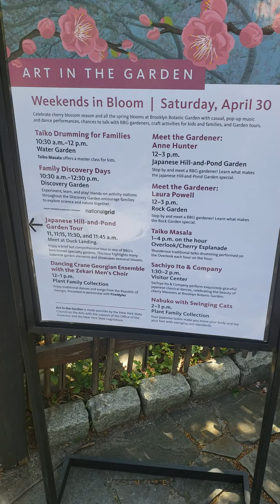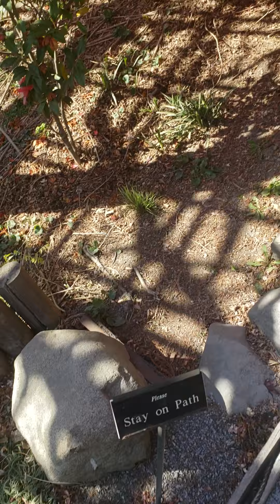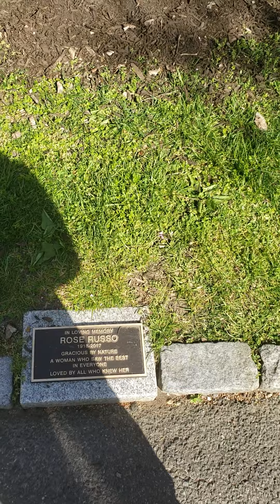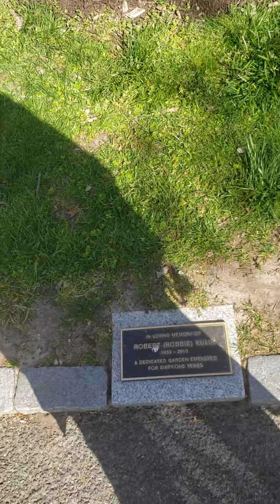Cherry Blossom in Brooklyn Botanical Garden May 1st 2022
Cherry blossom in Brooklyn Botanical Garden this spring. Cherry Blossom in Brooklyn. May First 2022.